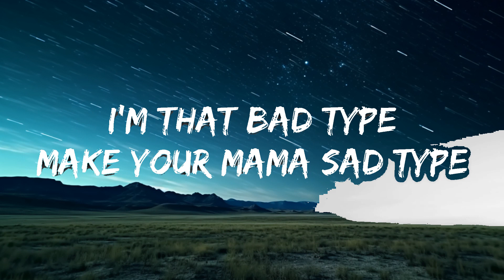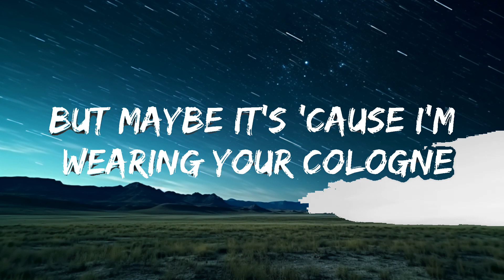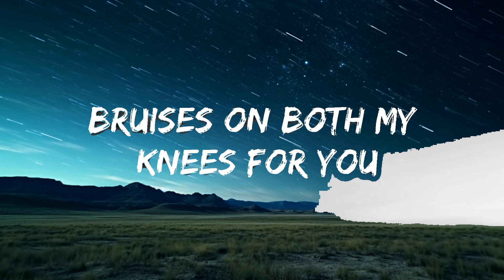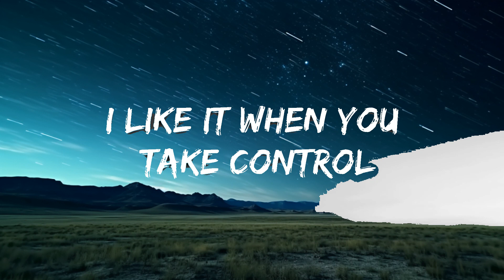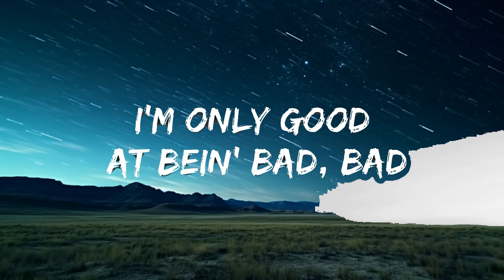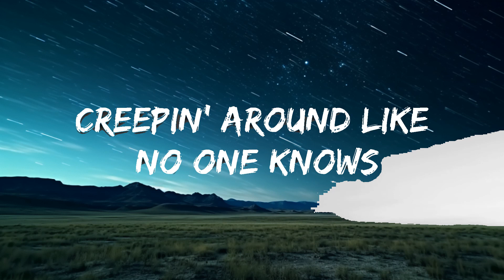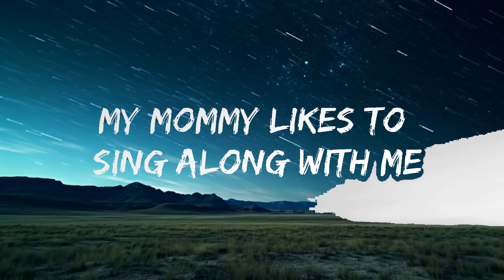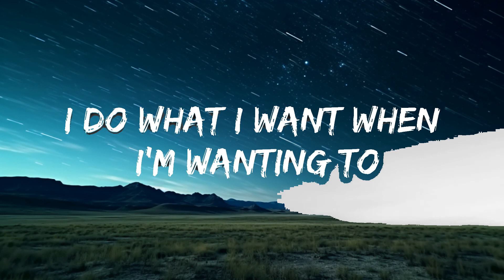Billie Eilish - bad guy (Lyrics) | 15min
[Chorus]
Duh

[Chorus]
Duh